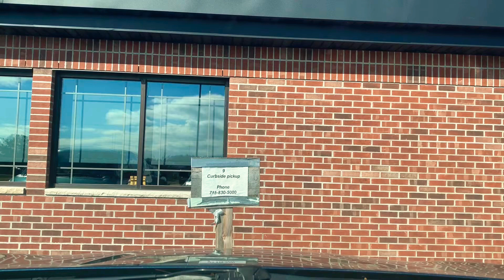OMG 😱 Nagkamali ako I almost deposited $100 instead of $1000!!!